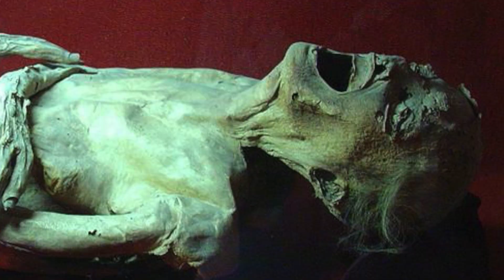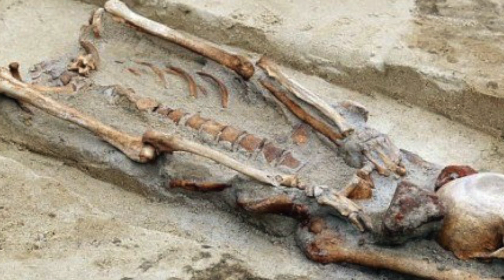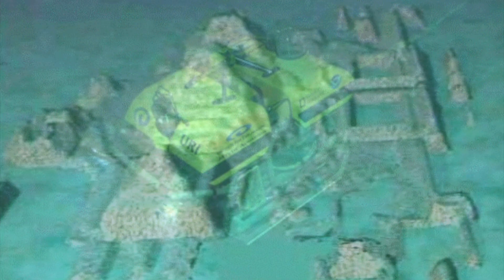5 Inquietantes Descubrimientos Arqueológicos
5 INQUIETANTES DESCUBRIMIENTOS ARQUEOLÓGICOS

LOS ARQUEÓLOGOS ESTÁN MUY FAMILIARIZADOS CON EL DESENTIERRO DE RESTOS HUMANOS O DE OTROS SERES VIVOS…

PERO EN OCASIONES SE ENCUENTRAN EN EXCAVACIONES MUY ESPELUZNANTES Y EXTRAÑAS…

DESDE ESQUELETOS HÍBRIDOS HASTA SUPUESTOS VAMPIROS CLAVADOS EN ESTACAS AL SUELO, O A VECES, LO QUE PODRÍAN SER VESTIGIOS DE CIUDADES MÍTICAS JAMÁS ENCONTRADAS…

CADA AÑO ESTOS DESCUBRIMIENTOS ARQUEOLÓGICOS NOS SORPRENDEN CON NUEVOS HALLAZGOS QUE NOS HACEN REPLANTEAR DIVERSOS ASPECTOS SOBRE EL CONOCIMIENTO Y SOBRE CÓMO ENTENDEMOS LA REALIDAD, ALGUNAS VECES PONIÉNDONOS LOS PELOS DE PUNTA…

EXPEDIENTE PARANORMAL PRESENTA… 5 INQUIETANTES DESCUBRIMIENTOS ARQUEOLÓGICOS.

MÚSICA

Categoría